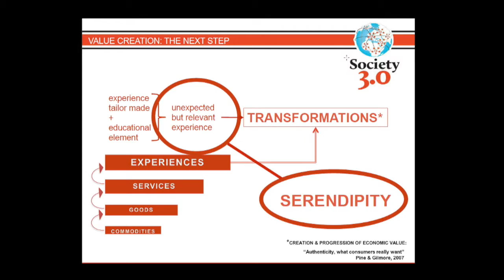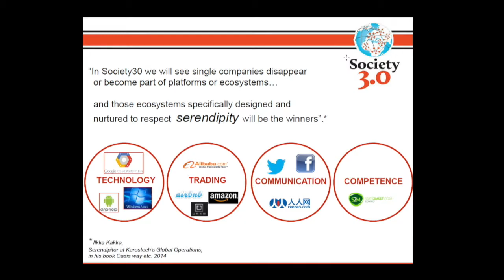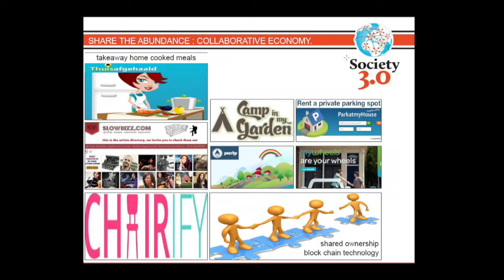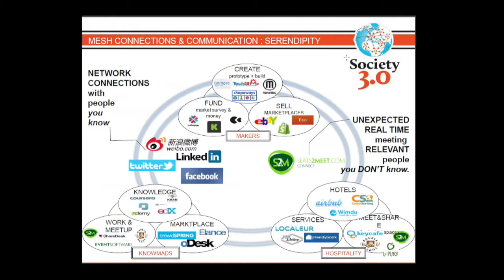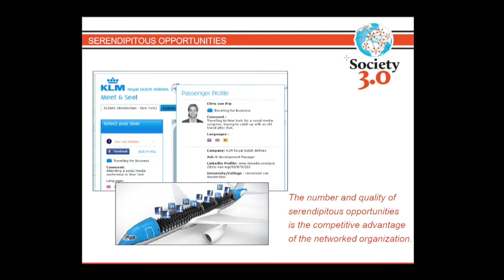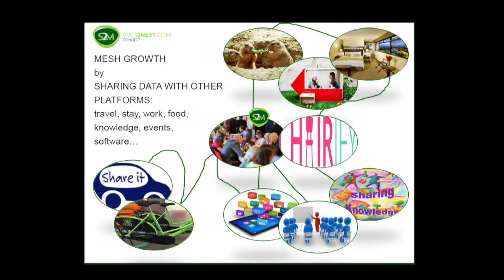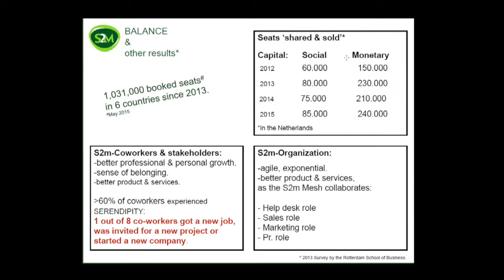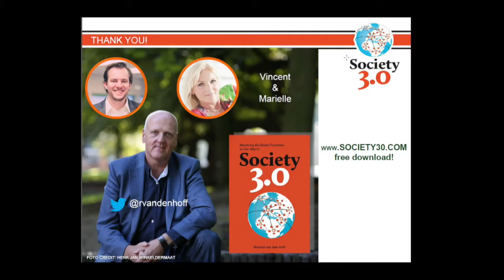Ronald Van Den Hoff - La sérendipité dans la societé 3.0 - OuiShare Fest 2015